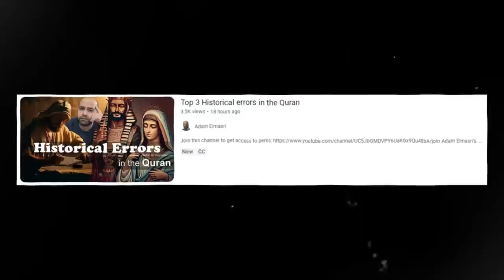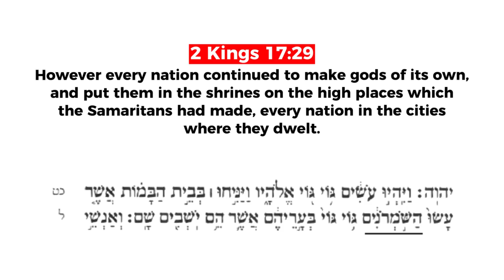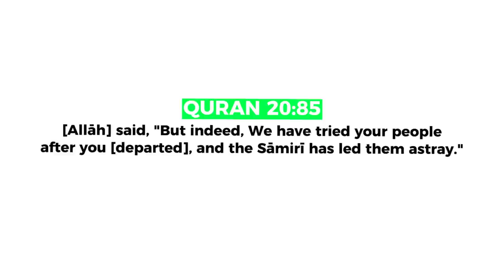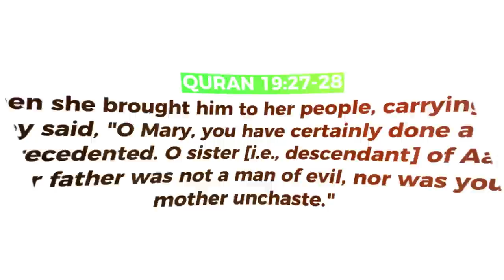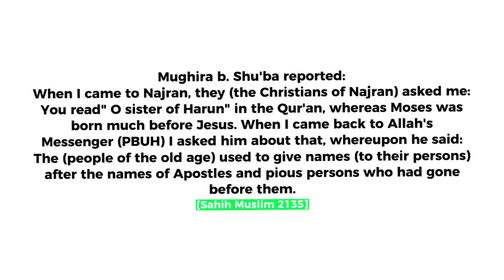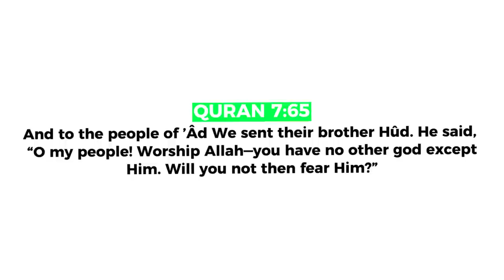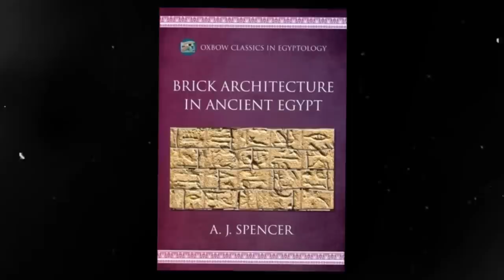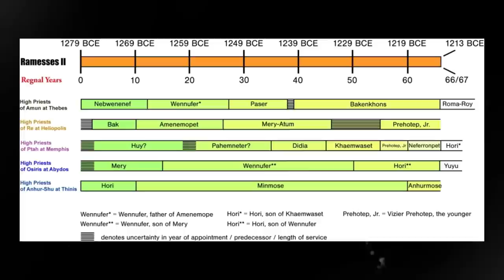EX-CHRISTIAN CLAIMS HE FOUND ERRORS IN THE QURAN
Adam Elmasri is an ex-Christian who has made multiple videos against Islam. He claimed that the Quran contains historical mistakes.

Alhamdolillah, I responded to all his claims, proved the accuracy of the Quran, and showed his false statements about the Quran.

📧:BUSINESS:
Video uploaded by:
SYFEtalk